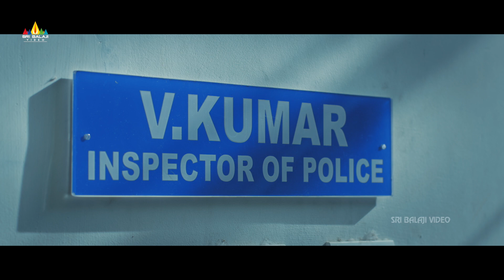Amrutha Srinivasan Best Introduction Scene | The Last Page Movie Scenes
Watch The Last Page Latest Telugu Movie Scenes on @SriBalajiMovies

"The Last Page" is an edge of the seat murder mystery film dubbed from Tamil Irudhi Pakkam, written and directed by Mano Ve Kannathasan. Starring Amrutha Srinivasan, Rajesh Balachandiran, Vignesh Shanmugam, Shree Raj, Girija Hari, Kishore Rajkumar & others.